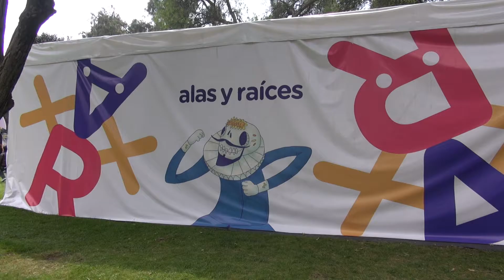Feria de Calacas Domingo 30 de octubre de 2016